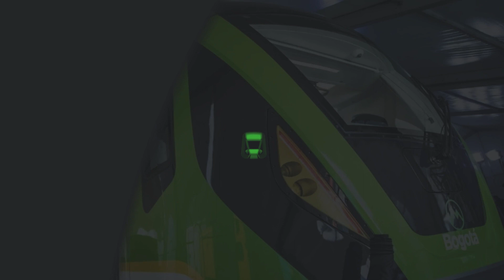Arrancaron las obras del viaducto del metro de Bogotá | El Tiempo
Las máquinas piloteadoras importadas de China iniciaron en la avenida Villavicencio el hincado de pilotes prefabricados, que soportarán la estructura del viaducto de 23,9 km de longitud. El viaducto por donde transitarán los trenes eléctricos deberá estar construido a mediados de 2027.